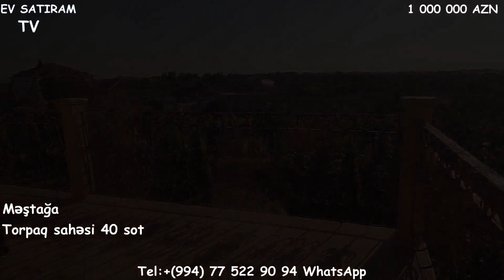40 SOTDA MÖHTƏŞƏM VİLLA SATİLİR/Недвижимость в Баку /bina az/ev elanlari/emlak az""